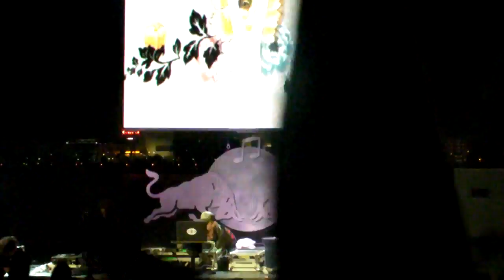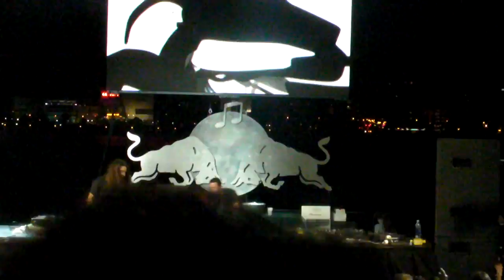Movement 09 BassNectar #1 10 min